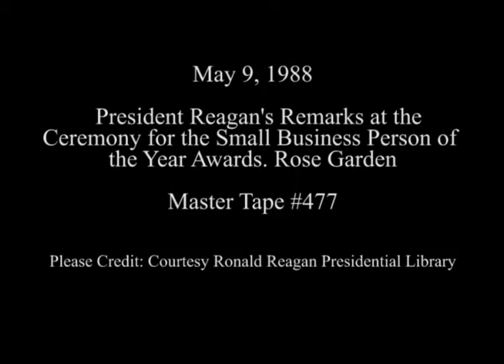President Reagan's Remarks for the Small Business Person of the Year Awards on May 9, 1988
Full Title: President Reagan's Remarks at the Presentation Ceremony for the Small Business Person of the Year Awards in the Rose Garden on May 9, 1988

Access Restriction(s):Unrestricted
Use Restriction(s):Unrestricted